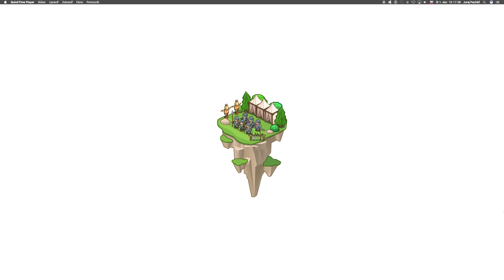🛠 138 ☞ Keď záhradný múrik nestačí║Vývoj hier CodeCombat Python║ Programovanie s Yetim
Postav plot okolo svojej farmy!

Základná syntax, Argumenty, Game Spawn